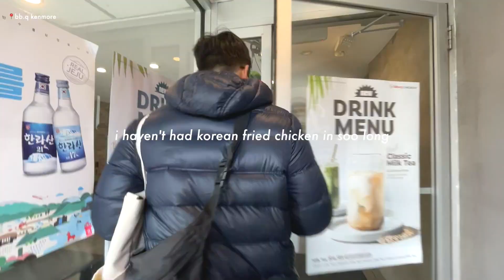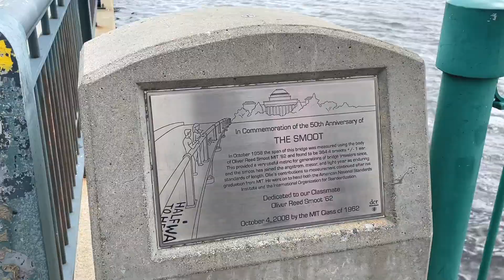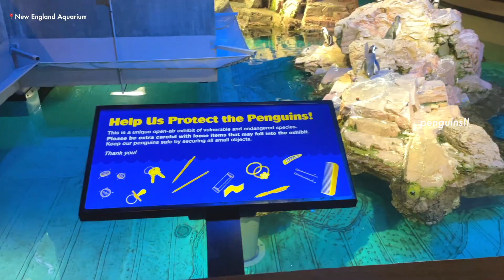birthday diaries in boston 𐙚˙⋆ᡣ𐭩 blackpink-themed party, boston aquarium, exploring MIT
i can’t believe i’m already 23! time seems to go by so quickly and slowly at the same time. i went to the aquarium, explored MIT, and hosted a blackpink-themed birthday party with friends from both birmingham and boston! 💕

it was an eventful two days filled with so many new memories. always thankful for my friends & family who make this day so special! ♡ really helped with my birthday blues fr

s o c i a l s

0:00 intro
0:17 exploring MIT campus
3:28 my birthday party!
6:53 how I overcame my birthday blues
8:53 visiting the aquarium
9:32 hotpot birthday dinner
11:12 outro

m u s i c

m e
freshly 23 / 🇰🇷🇺🇸
subs: 1.37k

♡ wishing you a day filled with love & joy! ♡
title: birthday diaries in boston | blackpink-themed party, boston aquarium, exploring MIT